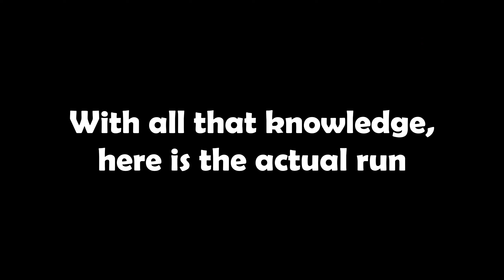[Guardian Tales] Expedition District 9 Trial 2 Max Reward 15740 Mystic Resistance 60% Debuff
This is, without a doubt, the hardest challenge for Season Achievement 4. Adjust the mystic resistance as you see fit (15470, 16320, 16910, 17690 MR). This challenge could be completed with Chrom team and Claude team only. Nari is preferred over Valencia because we really need that debuff to weaken the boss.

Timestamps
Intro 0:00
Start 0:16
First Event Zone 0:34
Middle Monster 1:04
Until the Boss 1:18
Frost Queen Fight 1:36
Failed Boss Fights 2:22
Second Event Zone 2:44
Keep Collecting! 3:10
The Clear 3:25
Stats & Preset 5:23